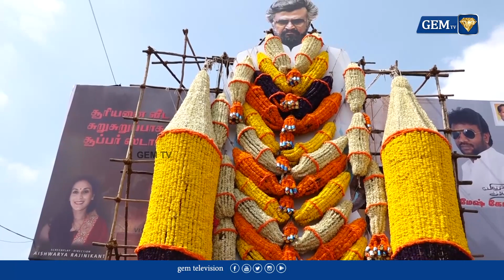தலைவரை பார்க்க பெங்களூர்ல இருந்து வந்திருக்கேன்! | GEMTV | Lal Salaam Public Review | Rajinikanth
LCN NUMBERS: -
TAC TV : 137
TCCL : 121
VK Digital : 98
Aadhaar Digital Vision: 188
JAK TV : 70
Akshay cable : 145
CTN : 133
U Digital ( Tenkasi )- 533